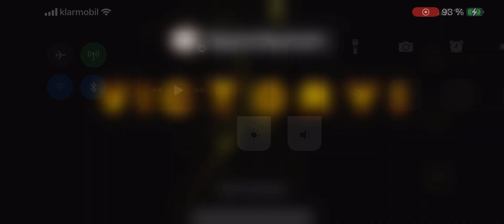Neo Monsters PvP - VS Mr S